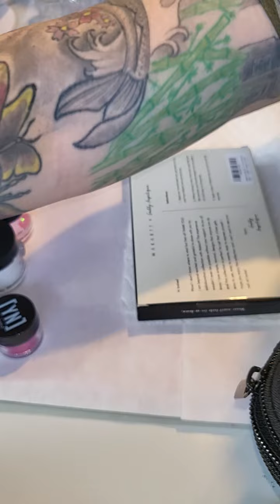Christmas Nails I Forgot to post 🤦‍♀️🤦‍♀️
Makartt: Code: EVN15

Welcome Baby Roses to my YouTube Channel!!  If your new, make sure to say hi and leave a “rose emoji”

I will always be an advocate for the positivity that the nail industry can do to our minds and how much it can help with mental health. My goal is to help as many people push forward to accomplish their goals and become the best nail tech possible... (Even if it’s just for you)
I’m don’t want to be held under one category. I’ve always been a full deck of cards lol not just one hand. I have so many interest, and love so many blessings this life has to offer. Nail industry, beauty, health, vlogs, nature, and food!!!

Battling cancer and winning has taught me to appreciate the little things in life. If you have any request please let me know!!!
If you ever need someone, that person is me.
Welcome to The Dani.Rose Show! 🌹 🥀